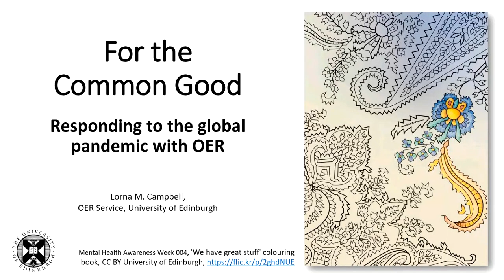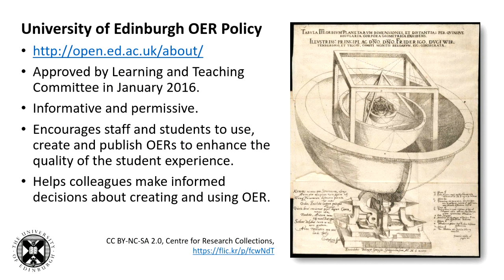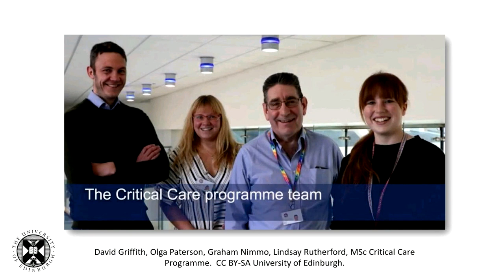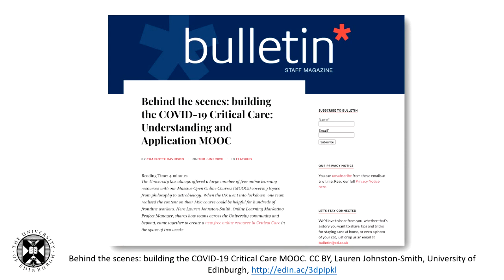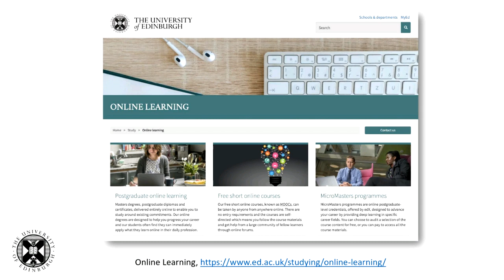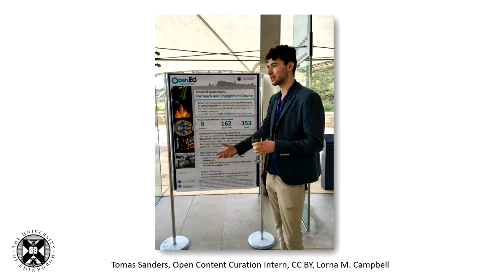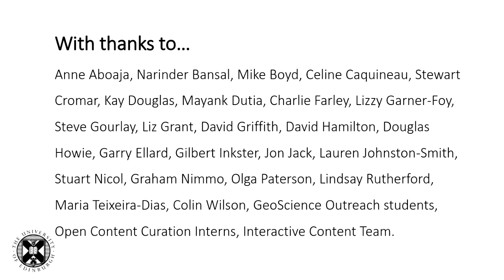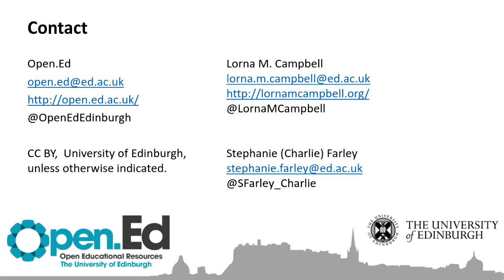For the Common Good – Responding to the global pandemic with OER [A-087]